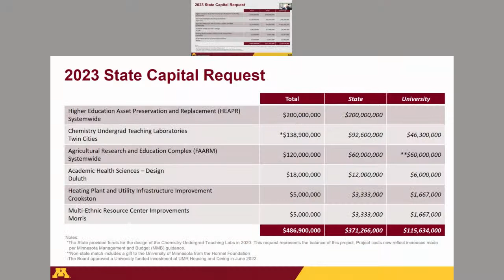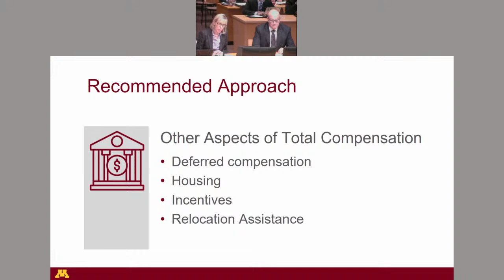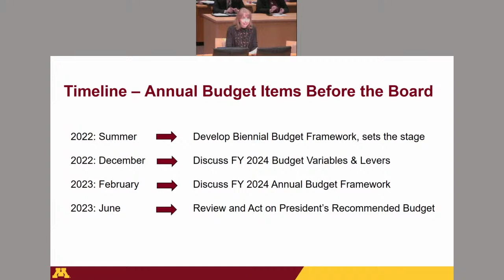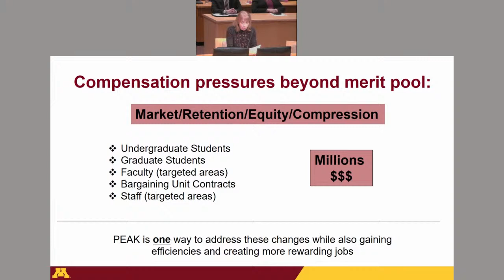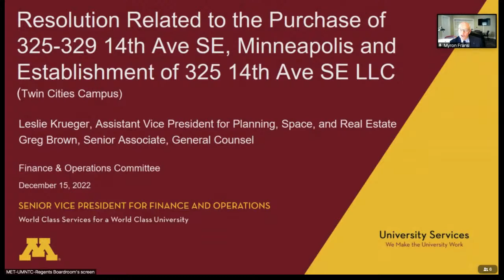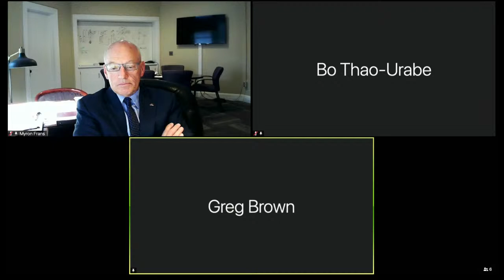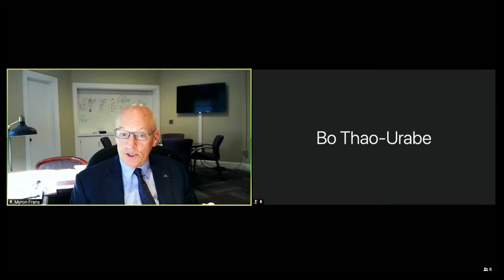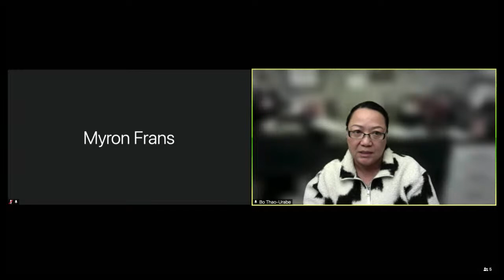December 15, 2022 - Finance & Operations Committee, University of Minnesota Board of Regents